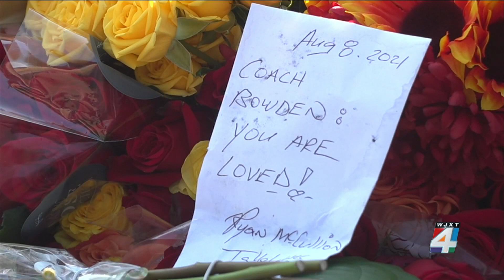‘He was everyone’s coach’: Bobby Bowden remembered by fans